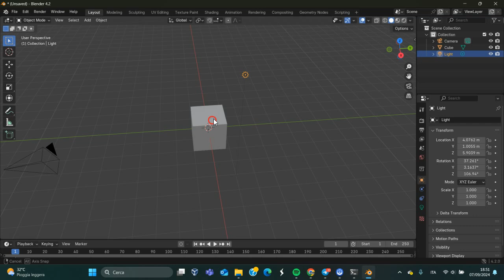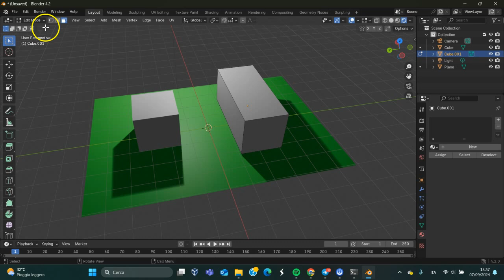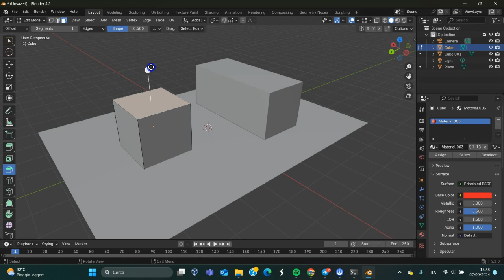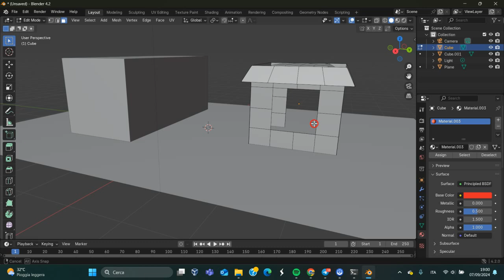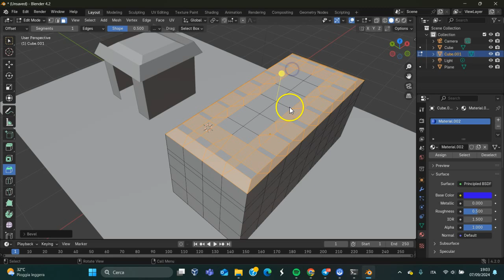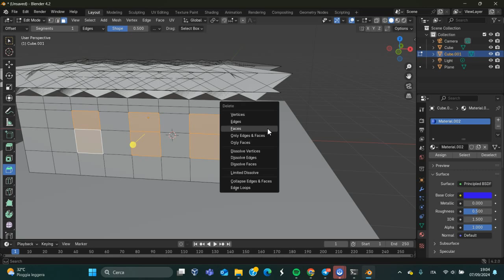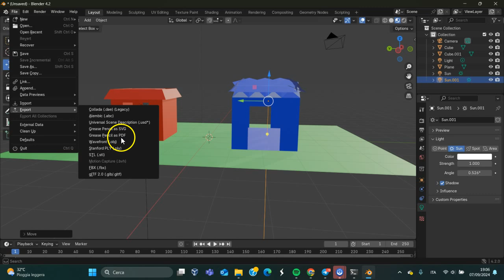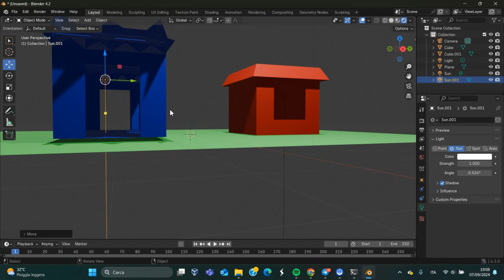Introduzione a Blender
Primi passi nella modellazione 3D